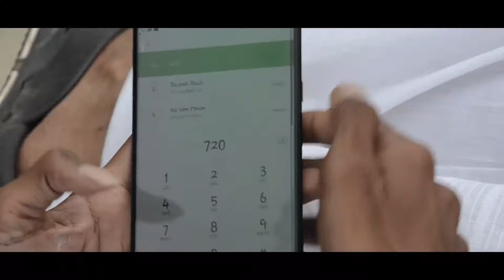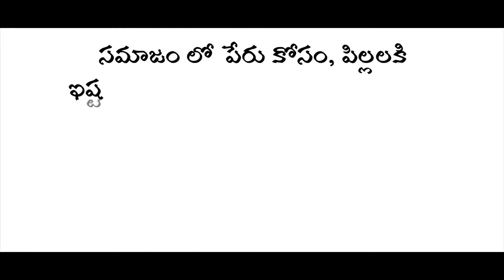Paadaabhivandanam (పాదాభివందనం): Father & son relationship thought provoking film by Nikhil Jogi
PAADAABHIVANDANAM | పాదాభివందనం | Latest Thought provoking Telugu Drama Short film | A film by NIKHIL JOGI |REBEL STUDIO|
पादाभिवन्दनम ,

A Thought Provoking Short film about a conversation of an Old Man with a Young Man, who he met in a park, changes his perception about his son's attitude.

A REBEL STUDIO PRESENTATION

Assistant Director, Editing and Sound Design:
RAJESH KUMAR CHIDURALA

Publicity Design:
RAAJ's Designs

Assistant Cameraman: Naiman Sheik

Dubbing: Anand (SL Studios)